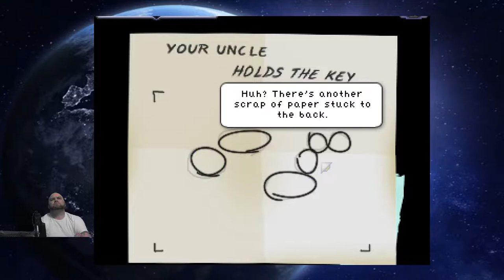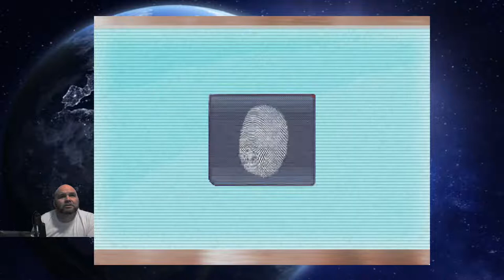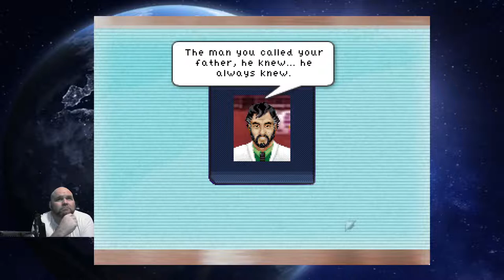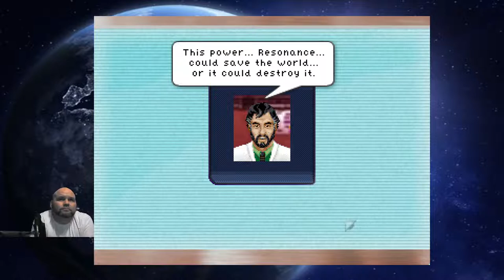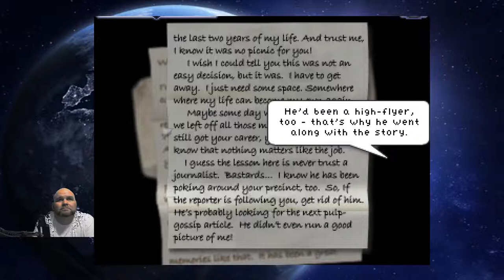Resonance [6] Super collider? I just met her!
Let's get in this vault!